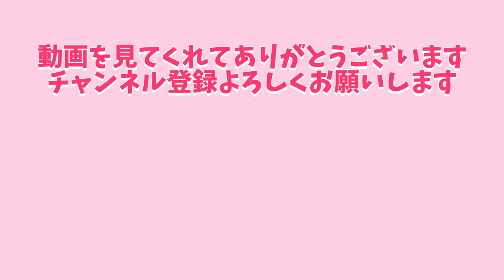【夏服購入品紹介】アラサー女子の夏服とお気に入りコスメ！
秋冬の展示会でオーダーしていたお洋服が届いた！
大好きなETRE TOKYO！今年の夏も秋服も可愛い〜！
最近のお気に入りコスメも紹介。